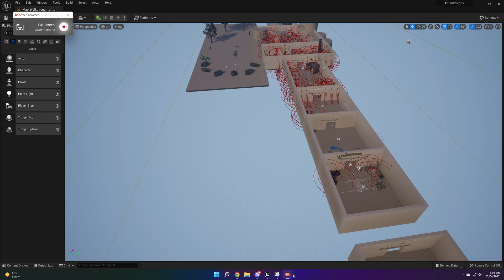Animated Attribute Vertical Icon Bar Test